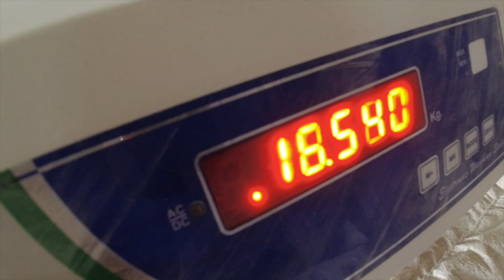Amazing Plaster of Paris manufacturing process | How P.O.P is made | Semi -Automatic Plant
We hope you liked the video. If yes then give this video a big thumbs up. Comment down your suggestions about the video.
J.B Industries is manufacturing the Plaster of Paris since 1996 at Hisar (Haryana) plant under the trademark of J.B. Plaster & JB One Coat plaster (VermiGyp) respectively. With Prestigious B.I.S. Certification.JB is manufacturing a variety of Plaster whose composition & applications differs depending on the background surfaces.

J.B industries have believed in delivering quality products since the beginning. This is our range of products.
1. PLASTER OF PARIS / calcined gypsum plaster
2. WALL PUTTY ( white cement based)
3. VERMIGYP/ gypsum vermiculite plaster(one coat plaster)
✨New additions✨
4. HEX BOLT FASTENER (M8x55mm)
5. DRYWALL SCREW (3.5x19mm)
6. BOND (gypsum bonding solution)